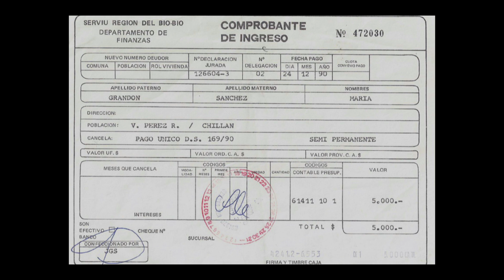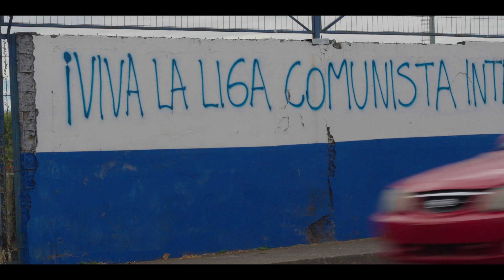La Cultura Vive en Tu Barrio | Vicente Pérez Rosales - Chillán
Cortometraje documental del proyecto "La Cultura Vive en Tu Barrio", financiado por el Gobierno Regional y ejecutado por Corporación Arte y Vida.

Documental producido por Estudio Nidra.